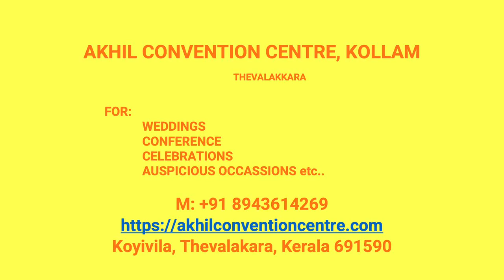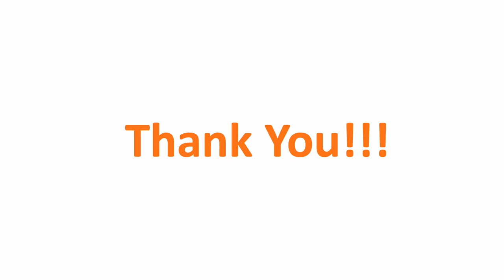Kalyana Mandapam Chadayamangalam Kollam